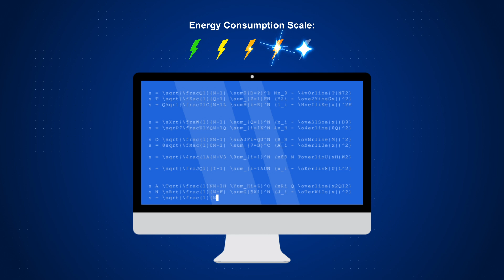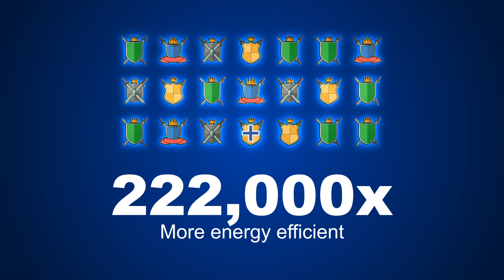NFTs vs The Planet? Debunking the Biggest Myth About Digital Art | Gisteo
Are NFTs really destroying the environment? 🤯 Or is it time we separate fact from fiction? In this eye-opening video, we break down the truth about NFTs and their environmental impact—and reveal how innovative blockchains like WAX are changing the game with energy-efficient, eco-friendly alternatives.

💡 Discover:

What actually happens when you mint an NFT 🎨

Why aren't all blockchains created equal 🔗

How WAX is 222,000x more energy-efficient than traditional Proof-of-Work chains ⚡

The role of carbon offset NFTs in planting trees and promoting sustainability 🌱

Why major brands like Topps, Funko, Capcom, and Deadmau5 trust WAX for their NFTs

Forget the headlines—learn the real story behind NFTs, energy use, and the future of sustainable digital art. Whether you're a creator, collector, or simply curious, this video gives you the facts and empowers you to make informed choices.

For years, NFTs have been under fire for their supposed environmental harm—but that narrative is outdated. This video clears the air by revealing how not all blockchains are created equal. Energy-hungry “proof-of-work” chains are often blamed for carbon emissions, but many modern NFT platforms—like WAX—use eco-friendly, energy-efficient systems that are up to 222,000 times greener than older technologies. You’ll also discover how NFTs can actually contribute to climate action through carbon offset programs and tree-planting initiatives.

💡 What Does Gisteo Offer?

At Gisteo, we specialize in creating powerful, story-driven explainer videos just like this one. We distill complex tech concepts like blockchain, NFTs, and carbon offsets into engaging, digestible, and visually stunning narratives. Whether you’re an emerging crypto brand or a green-tech pioneer, Gisteo helps educate your audience, build trust, and inspire action.

🎥 From script to screen, we offer:

Turnkey animated explainer videos

Custom storytelling for Web3, tech, and sustainability topics

Branding that makes your message unforgettable

Want to tell your story with impact?
and see how we can help you tell your story with imp

Gisteo explainer video
NFTs and the environment
Are NFTs bad for the planet
NFT environmental impact
eco-friendly NFTs
blockchain sustainability
carbon neutral NFTs
green blockchain technology
energy efficient NFTs
WAX blockchain explained
sustainable digital art
proof of work vs proof of stake
NFT myths debunked
clean NFTs 2025
NFTs carbon footprint

NFTs vs The Planet? Debunking the Biggest Myth About Digital Art | Gisteo Explainer Video Production Company